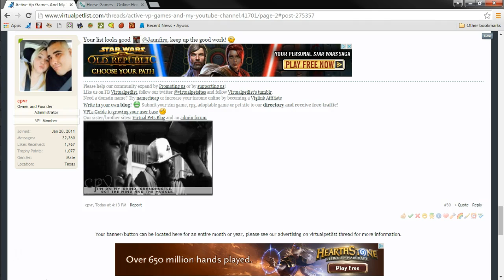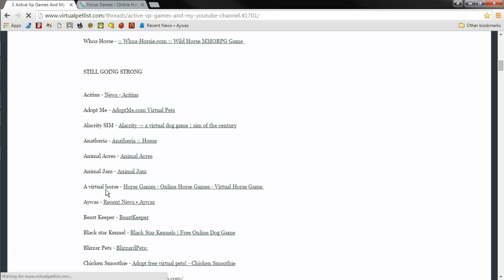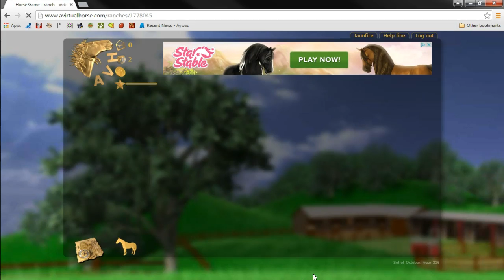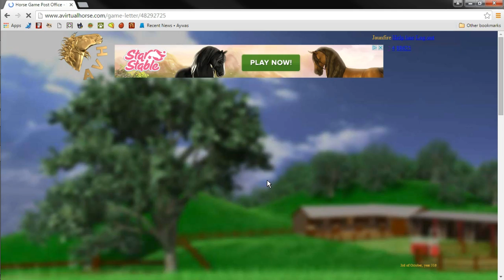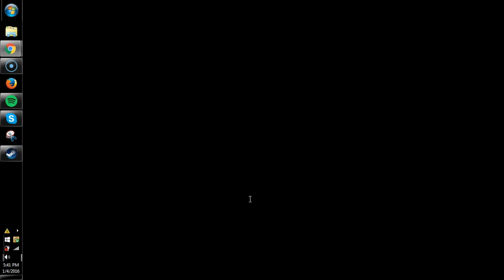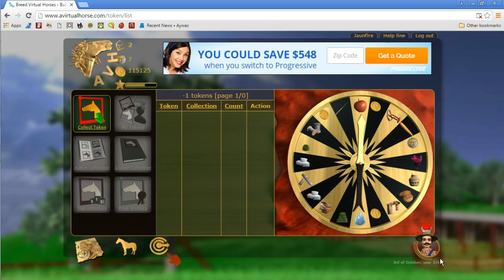A virtual horse Day 1and 2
Checking out another virtual pet game because arch dragon was down from what I could tell
I started up a Virtual horse
Come check it out.